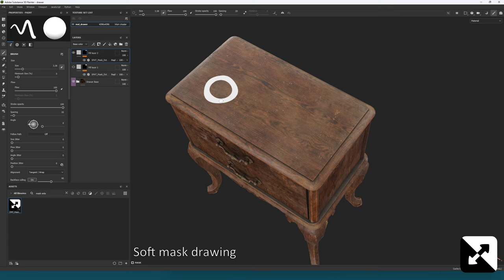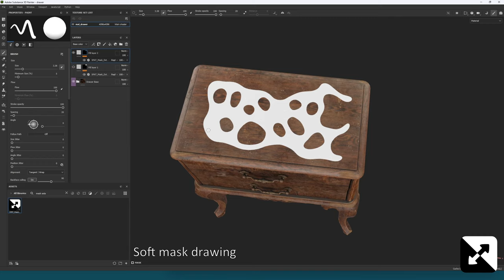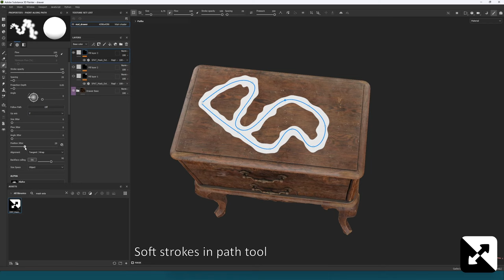SP Advanced Tools - Mask extension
Expand or shrink your mask with a slide. It can also be used to smooth mask limits and hand painted strokes.